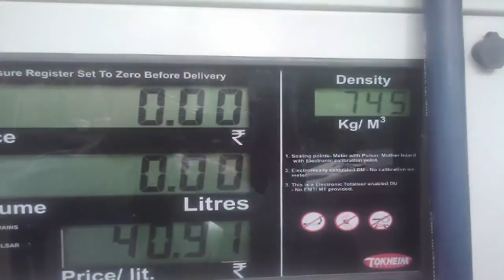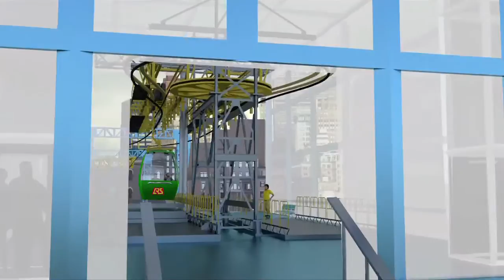CURVO FILM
CURVO Ropeway, is an answer to alternative Urban Commutation System. It is adaptable and amenable to bends, being able to follow existing road routes, travelling overhead without consuming or interfering with road space below and the vehicular traffic that plies through it.

It is truly safe, pollution free, both in terms of emission and noise. It runs on electricity and does not use organic fuel, thereby permitting the government to cut down on fuel subsidy expenditure. It is also accident proof having automated Drive System, instead of multiple human controls behind the wheels as is the case with vehicular transportation system in vogue.

The Curvo Ropeway is operable over congested serpentine metro roads. Its enormous potential for congested cities like Kolkata as a safe, convenient, environment friendly, comfortable, accident free, economic mode of transport is soliciting to be utilized by the venerable incumbent government .

The non-linear feature of Detachable Grip Ropeway has been patented worldwide by Sri Shekhar Chakravarty, the inventor of the technology from his 50 years of experience in the Ropeway field.  He is, as already mentioned, the Managing Director of CRSPL.